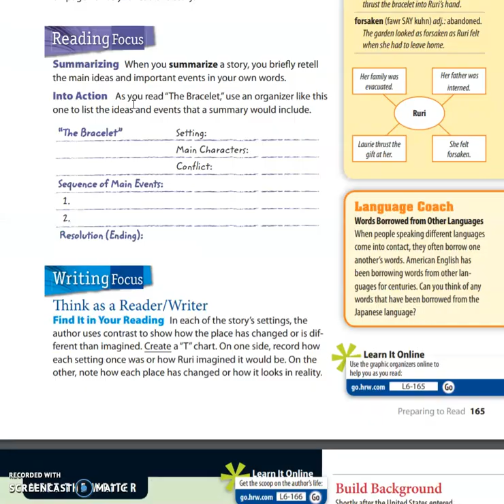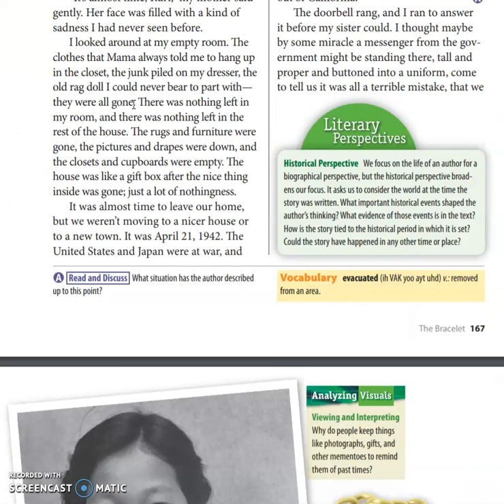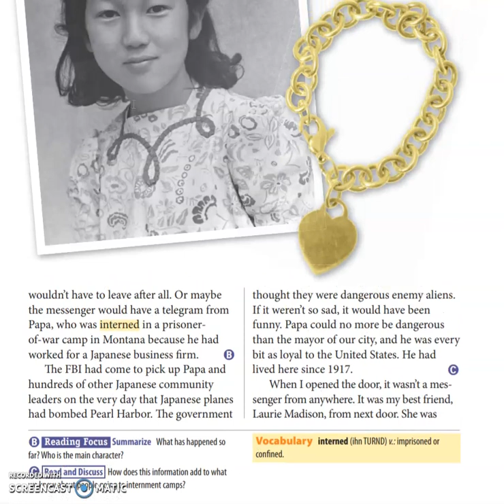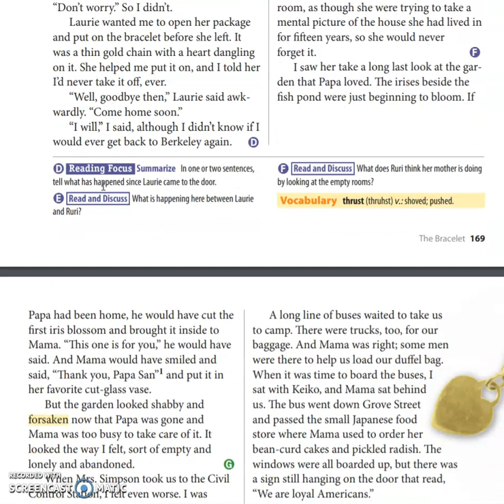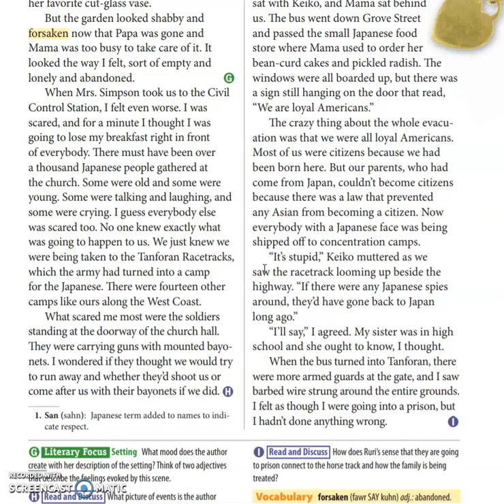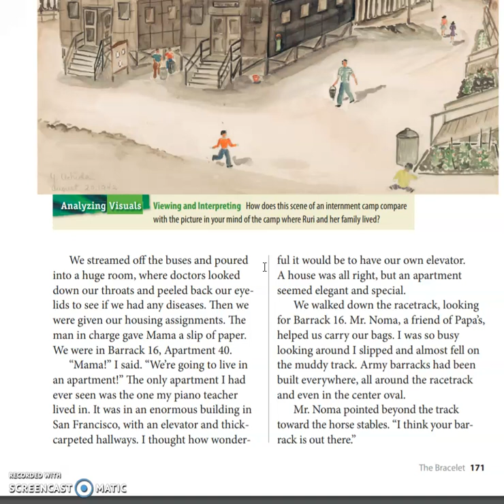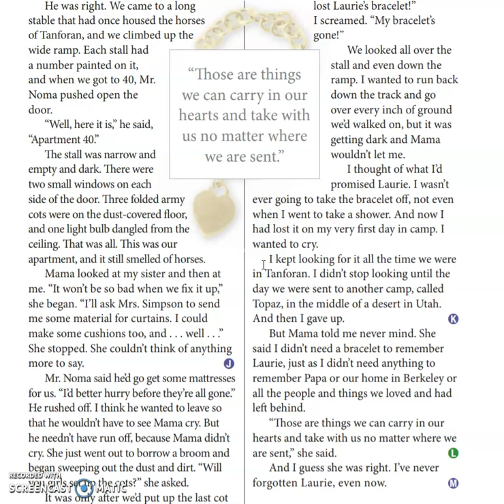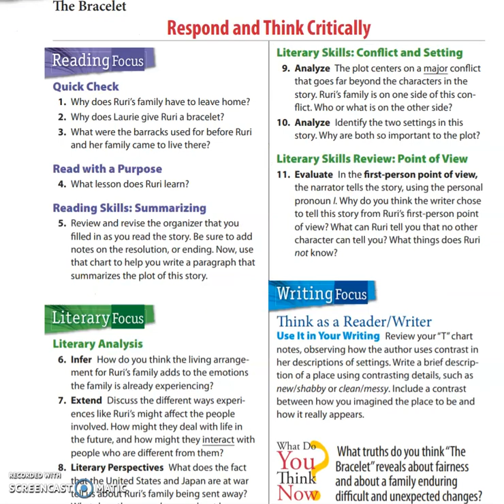The Bracelet- Service Learning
Service Learning